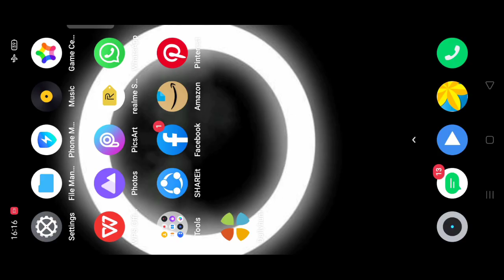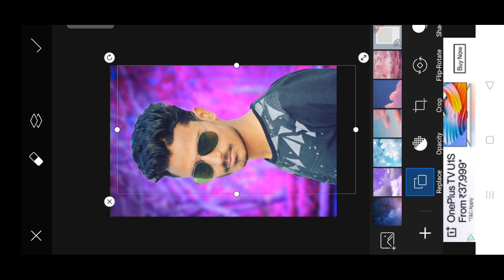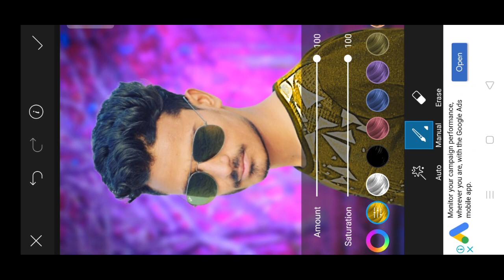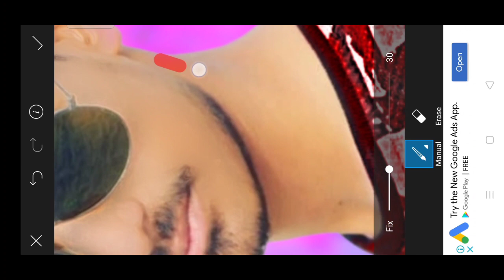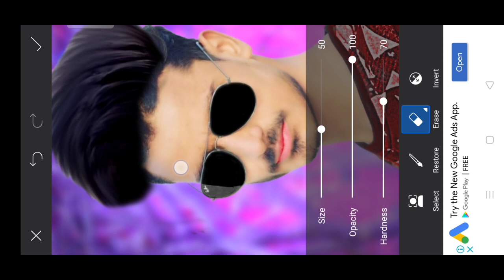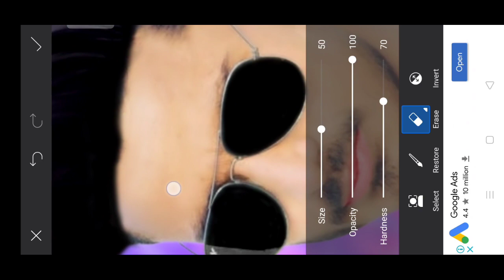PicsArt Photo Editing|PicsArt Editing Tutorial|Heair+sunglass Colour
Hi friend I am Rafikul khan welcome my YouTube channel Royal Editz

up

Beauty plus 👉